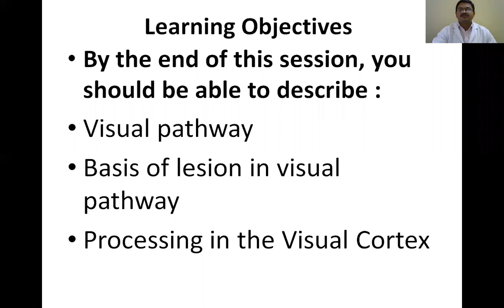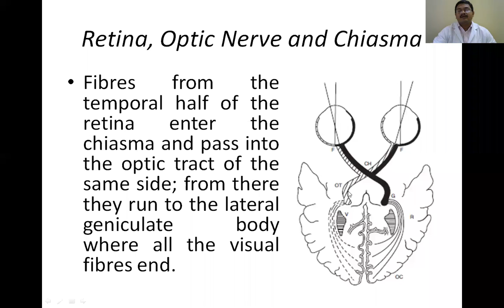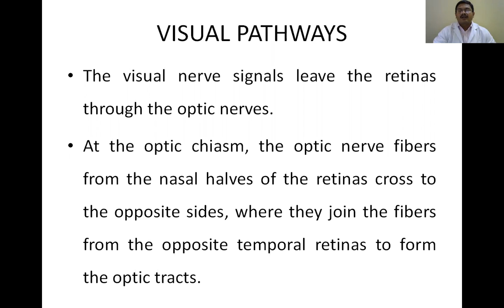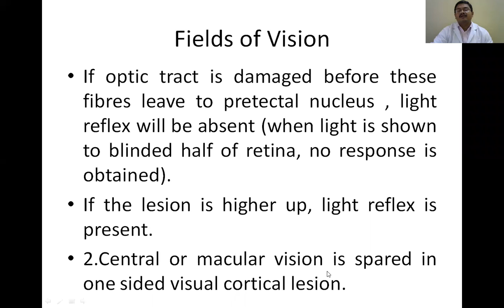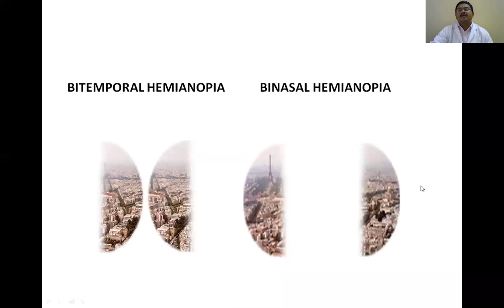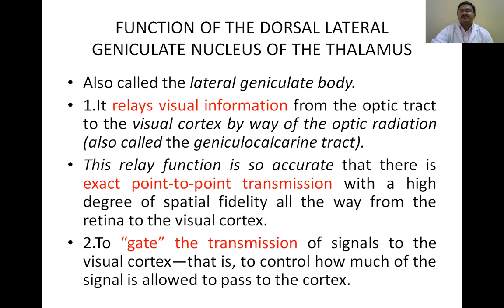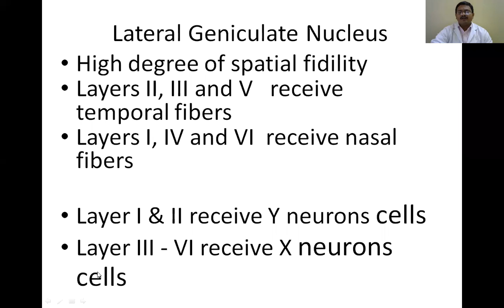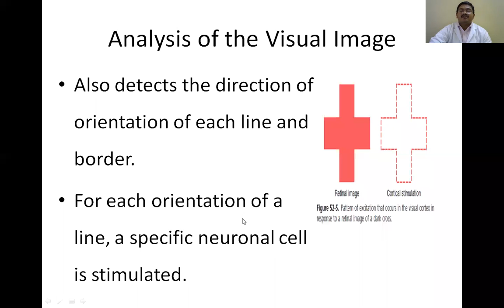Dr A V Suresh Babu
Describe and discuss the physiological basis of lesion in visual pathway